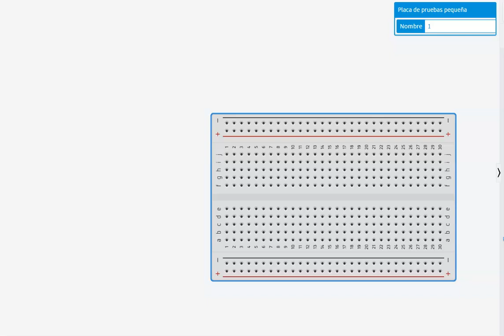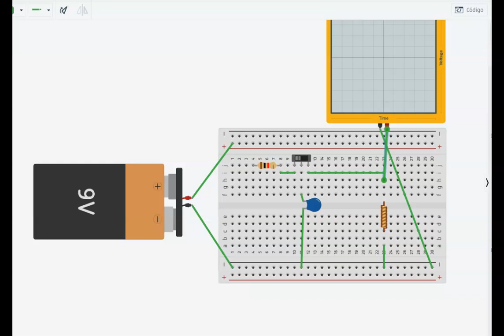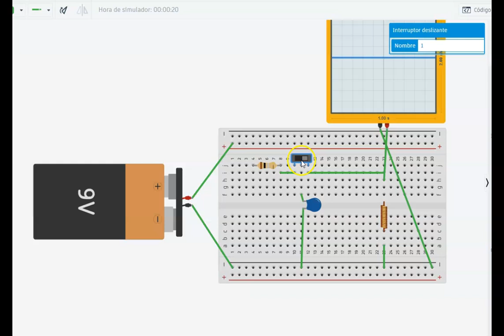circuito condensador bobina en protoboard